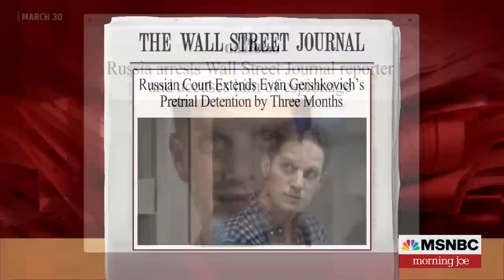Russia trying to distract from failures in Ukraine by detaining journalist, says House member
Rep. Elissa Slotkin, D-Mich., discusses Russia's arrest and detaining of WSJ reporter Evan Gershkovich, the latest in Ukraine and Michigan Gov. Whitmer signing a new red flag gun law.